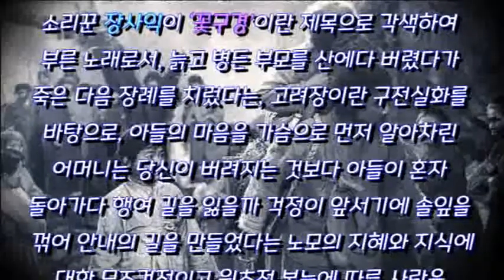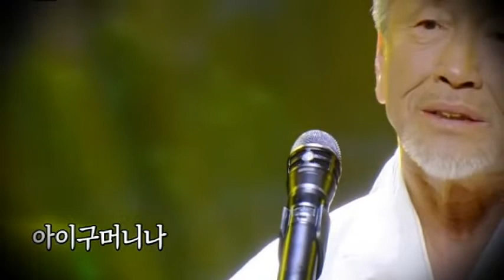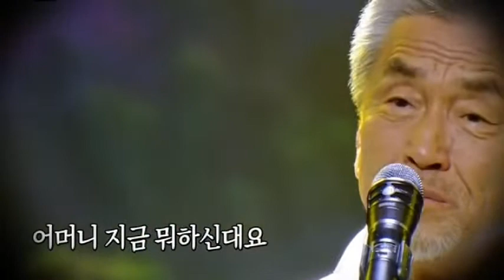[어버이날] 꽃구경 - 장사익 소리꾼